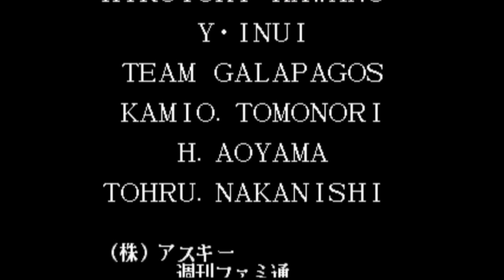【BGM】AMERICA【KOF97】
AMERICAです。